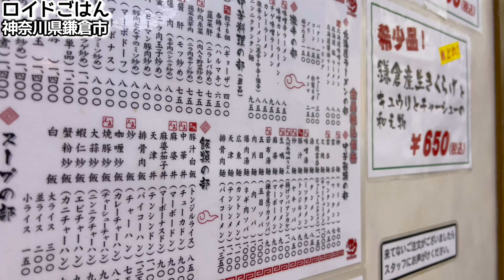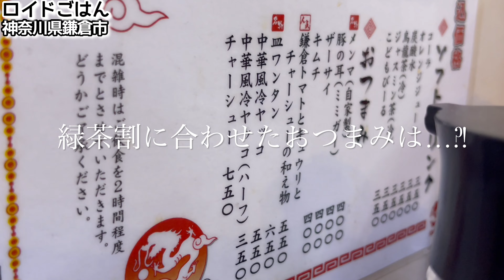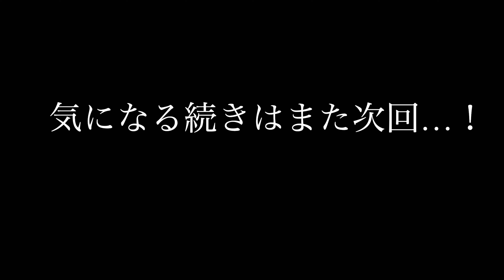【女ひとり飲み前編】知らない人からいきなり声を掛けられて！最強町中華の巻『飯テロ』